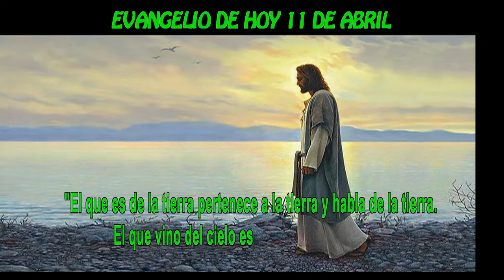EVANGELIO DE HOY 11 ABRIL hd